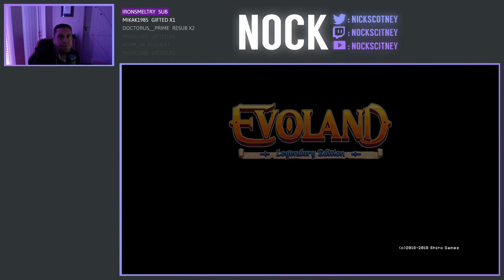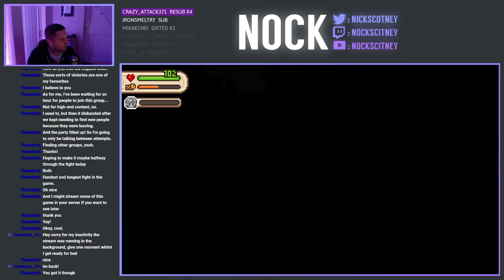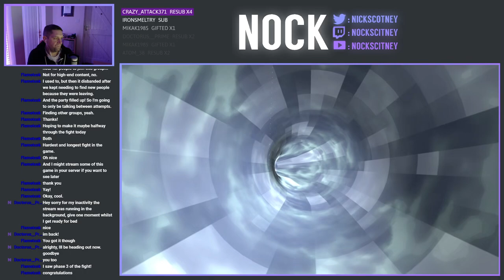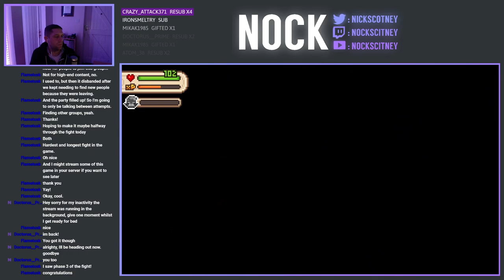Nock Plays | Evoland II (Part 8)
Today we're continuing our play-through of the Evoland II.  This game has been kindly donated by Konclan.  I will be playing through II, via Evoland Legendary Edition, and am really excited to play this game, as the idea behind it is really quite something.  In this episode, we're exploring the frozen continent and taking on the Vikings in a very cool mini game.